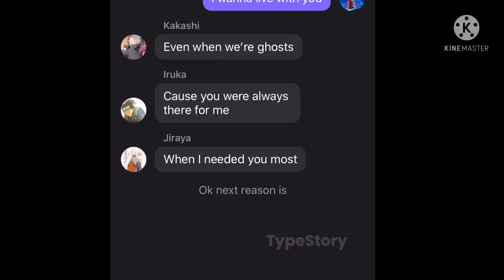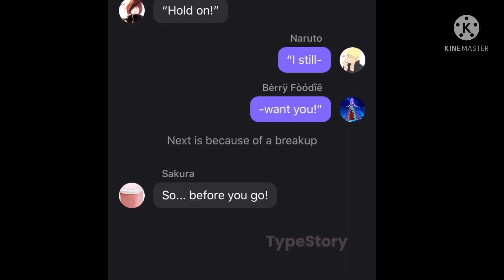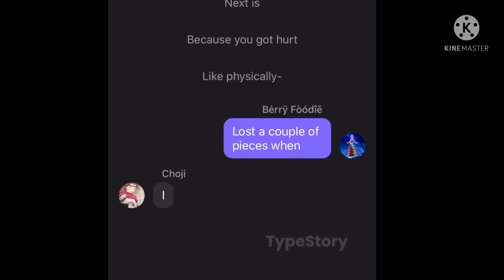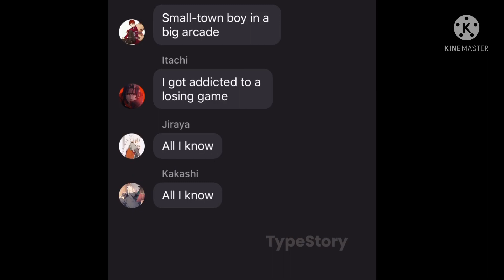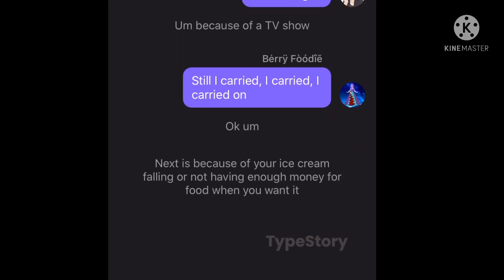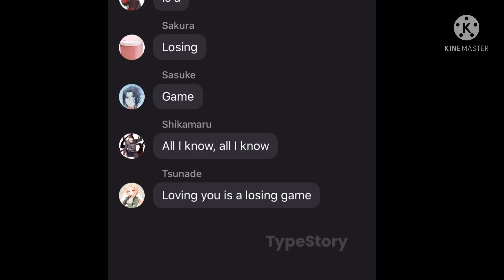• Sing if you have cried because of... • Naruto version •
Song: Arcade by Duncan Laurence

So I’m trying a new app- I really like it! Should I start using it more often?
I hope you enjoyed! Bye peoples!
-Fòódîē